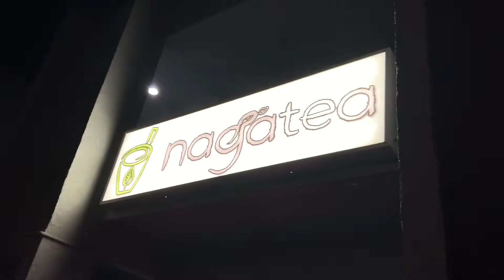UF CASA Officer 2018 Fall Retreat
uf casa officers take on tampa. love my fam.